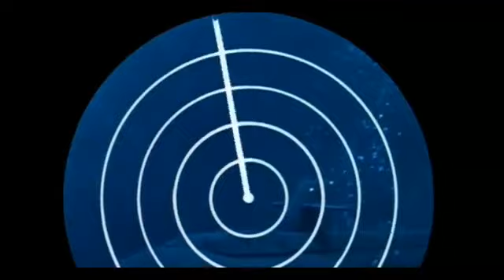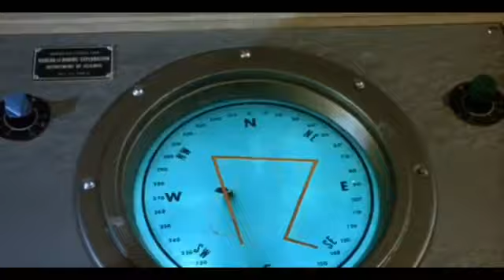Voyage to the Bottom of the Sea S03E11 The Haunted Submarine